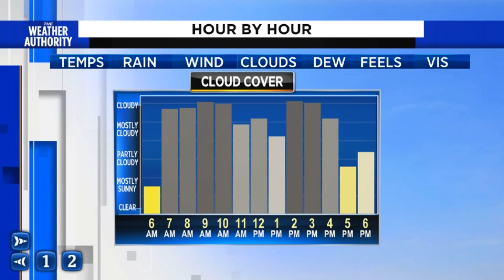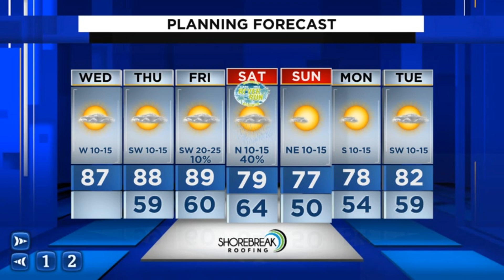A warm Wednesday, windy and wet start to the weekend